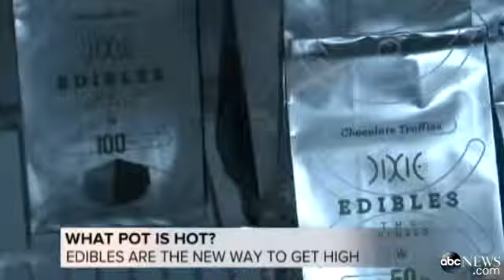Edible Pot in High Demand in Colorado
Supplier of marijuana-infused chocolates and elixirs asks sellers to ration until they can meet demand.